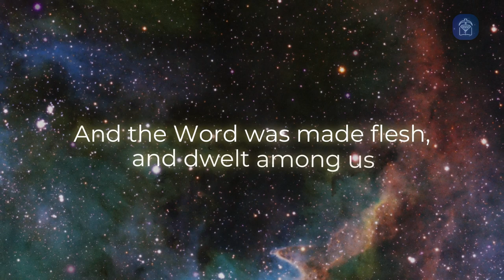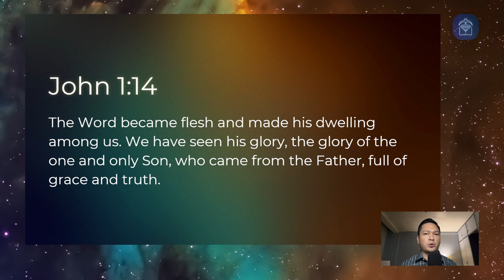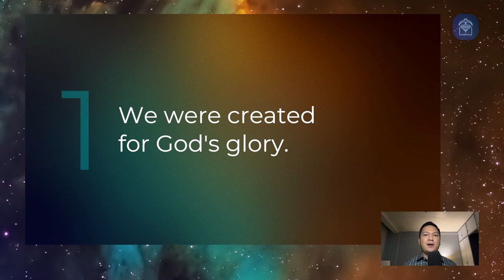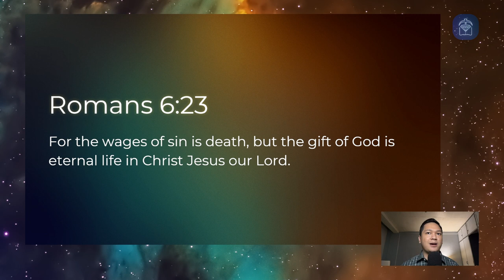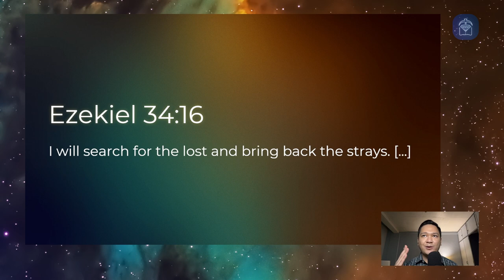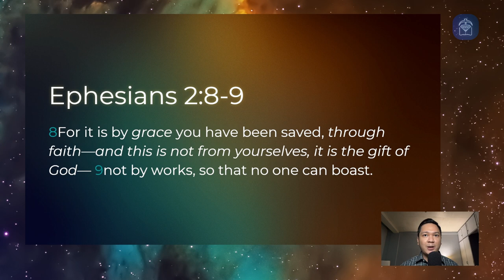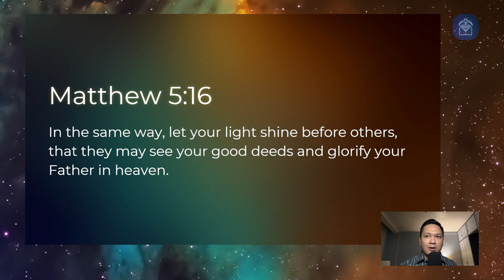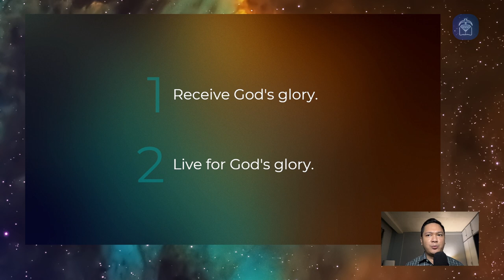Sambang Gabi 2022: December 19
Join us for an evening of praise and worship as we celebrate the birth of our Lord and Savior, Jesus Christ.